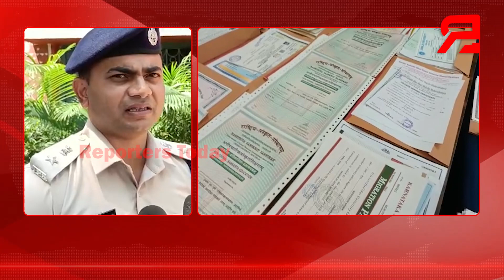ବଲାଙ୍ଗୀର ରେ ନକଲି ସାଟିଫିକେଟରେ ଅସଲି ଚାକିରୀ ପର୍ଦାଫାଶ କଲେ ବଲାଙ୍ଗୀର ଏସ୍ପି ନିତିନ କୁଶଲକର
ବଲାଙ୍ଗୀର ରେ ନକଲି ସାଟିଫିକେଟରେ ଅସଲି ଚାକିରୀ ପର୍ଦାଫାଶ କଲେ ବଲାଙ୍ଗୀର ଏସ୍ପି ନିତିନ କୁଶଲକର ସାମ୍ବାଦିକ ସମିଳନୀ ରେ ଦେଲେ ସୂଚନା